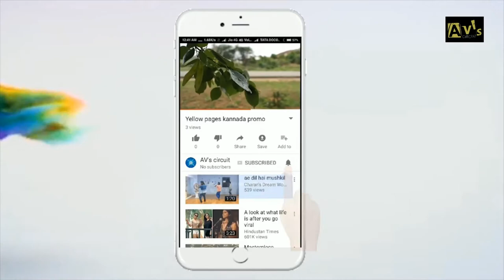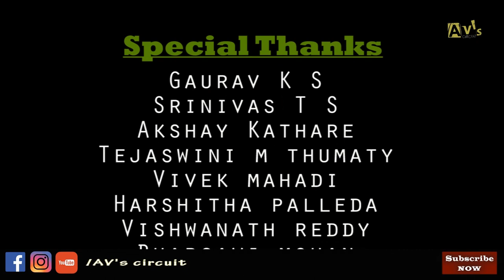FATHYA RAJAN | #1 CRIMINAL PRACTICING LAWYER | EPISODE#3 | YELLOW PAGES | AV's CIRCUIT | Chitradurga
AV's CIRCUIT - An Entertainment CIRCUIT

Directed by-Prajwal.S.G
Script writer-Tejaswini M Thumaty
DOP-Kiran Kathare
special thanks-Manojaya S Sarvadamana B
Our other works